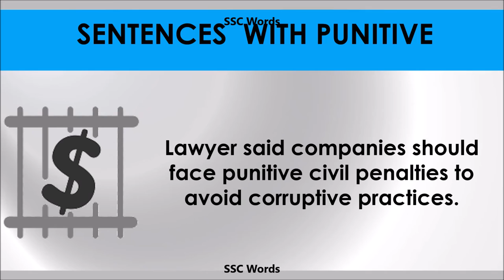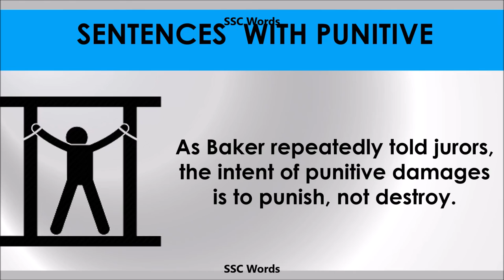Punitive - Improve English - Meaning and 5 sentences - GRE / CAT / GMAT word - SSC Words